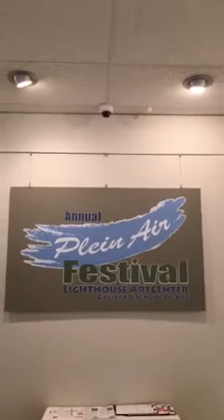5th Annual Lighthouse ArtCenter Plein Air Festival DAY ONE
35 Plein Air Artists from around the country have been juried into this world class Festival.